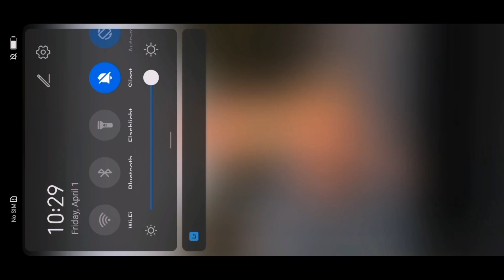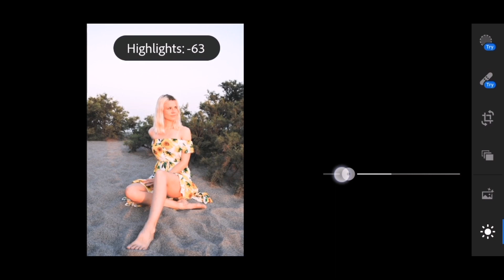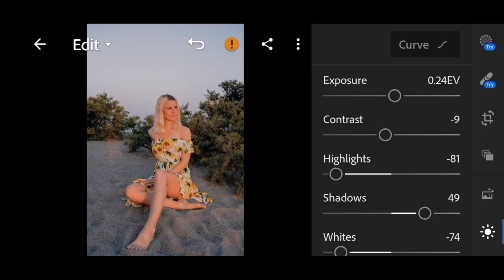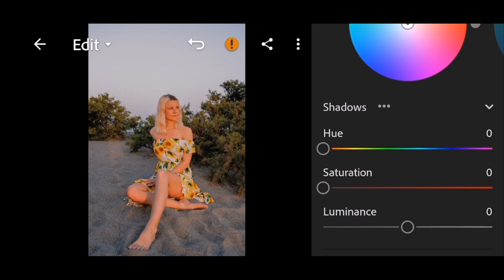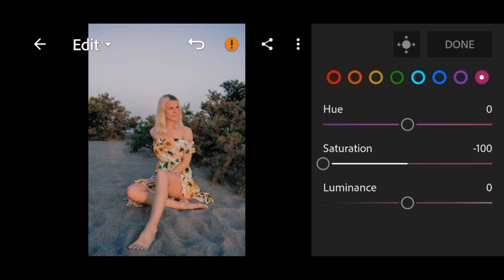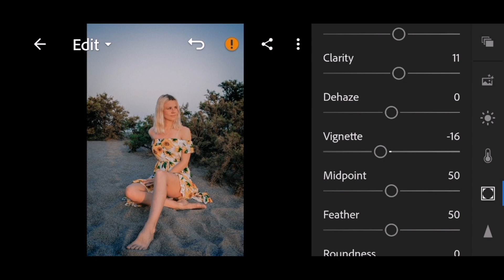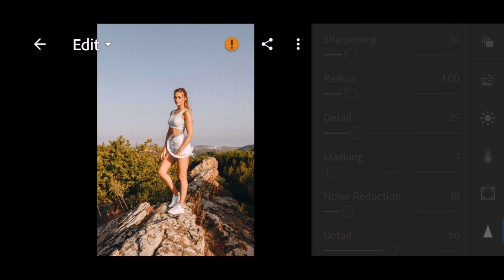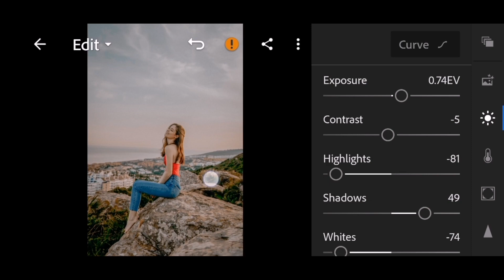Cool Moody Color Adjustment in Lightroom!